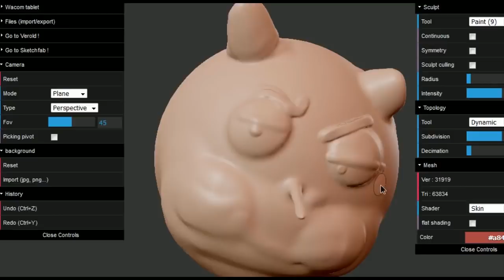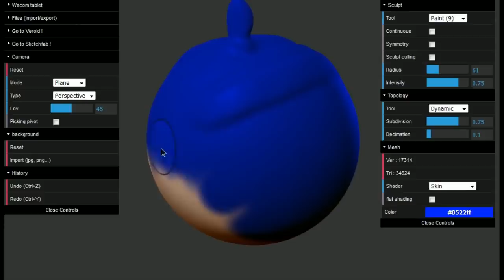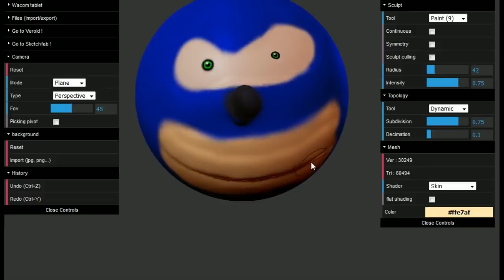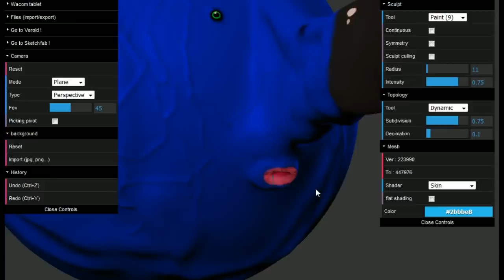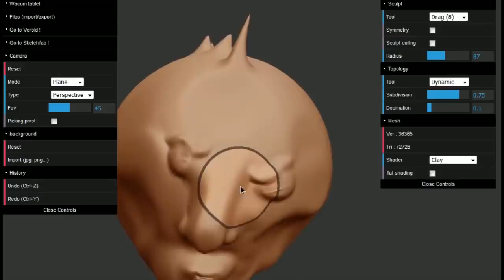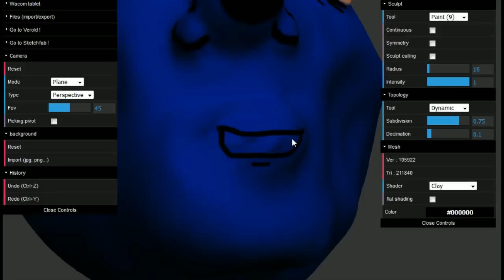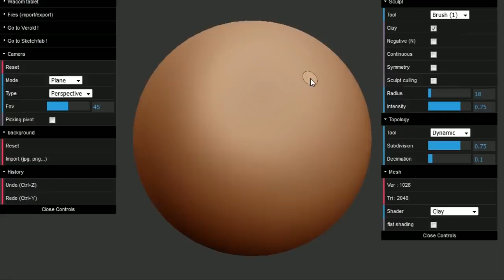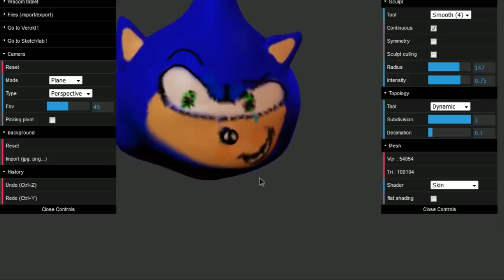[Vinesauce] Joel - Sonic Movie Poster 3D SculptGL Nightmares HIGHLIGHTS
"Don't do drugs kids." - Sonic

Edited by: Snipezy

This is a fan edit, all gameplay/audio belongs to Vargskelethor Joel.
We make these because we know there are people out there who can't watch full streams due to time.